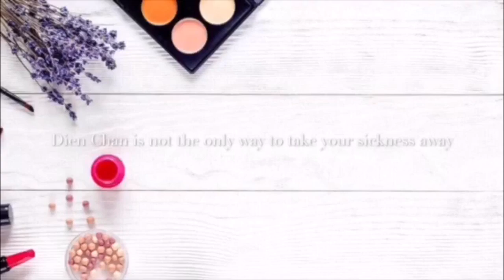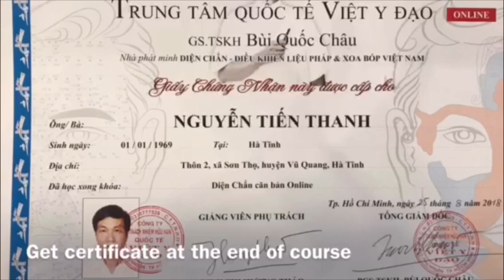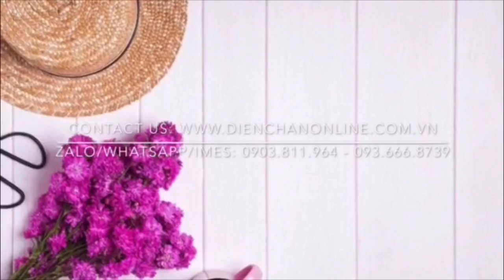Dien Chan in English online and offline class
WE STARTED
🎉🎉🎉First time in Ho Chi Minh
OFFLINE and ONLINE class
Dien Chan beauty course

Dien Chan is not the only way to take your sickness away, but it is the easiest method of disease prevention, it grants you self-confidence, live happily, healthily and helpfully.
Dien Chan is not magic but miracle.

Online class always willing for all of you

🌿🌿🌿Dien Chan beauty course in Ho Chi Minh city
. 🌿Duration 15hrs in 1 week
. 🌿Fee: USD300
. 🌿Content:
1. Diện Chẩn principles and general knowledges
2. Basic manipulations
3. Massage tools for face
4. Formulae boost endocrine
5. Practice
. 🎀🎀🎀Certified by Prof Bui Quoc Chau
. 😊Instructor: Dienchanist Dinh Huong Thao
. 🏚Place: Thanh My Loi building, Block B5, 01 Truong Gia Mo str., D2
. 📞Contact Ms Thao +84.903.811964 (whatsapp, viber)
Online class

Learn online at this group